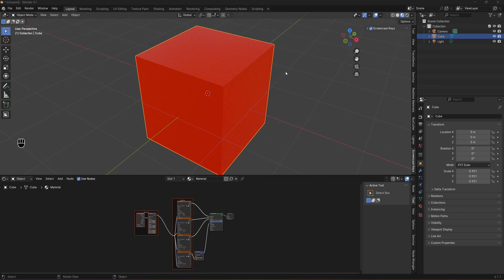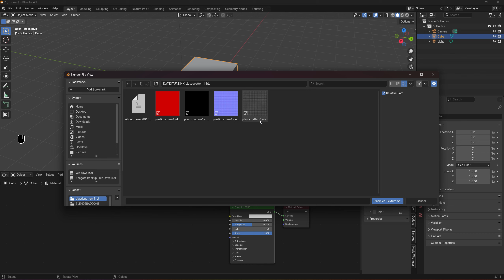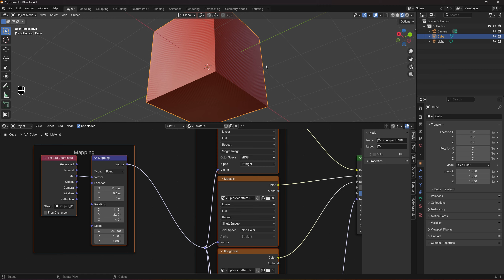COMO AGREGAR TEXTURAS EN BLENDER 4.0 Y 4. 1 FACILMENTE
AGREGAR TEXTURAS EN BLENDER RAPIDAMENTE .. VERSION 4.0 Y 4.1
CLARO ESTA YA TENIENDO TUS TEXTURAS DESCARGADAS ,, TE MUESTRO EN EL VIDEO